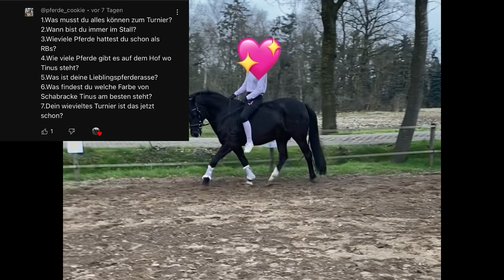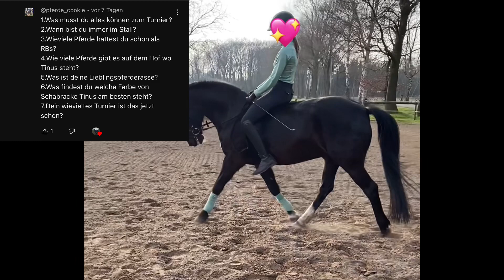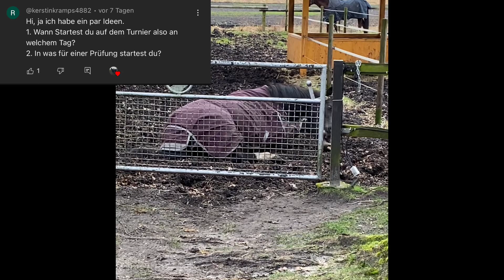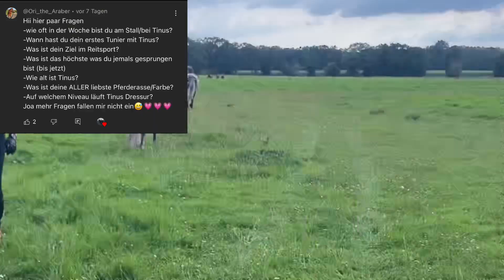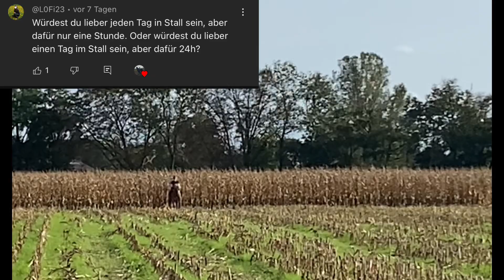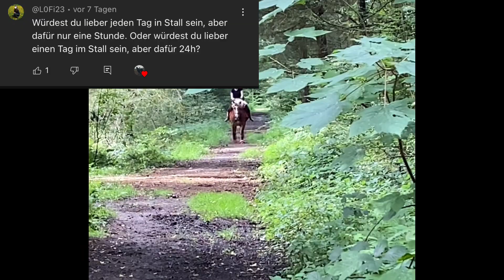Q and A//eure Fragen meine Antworten